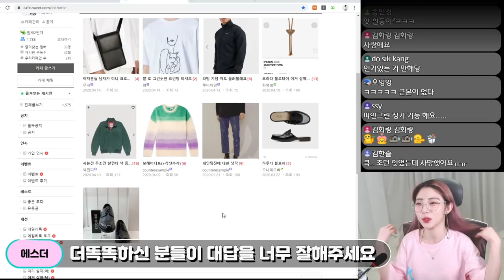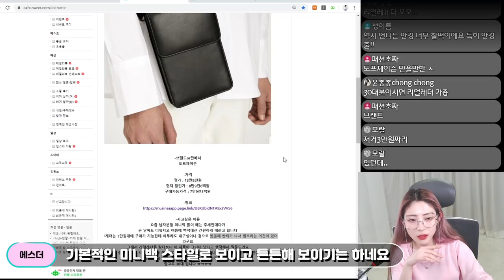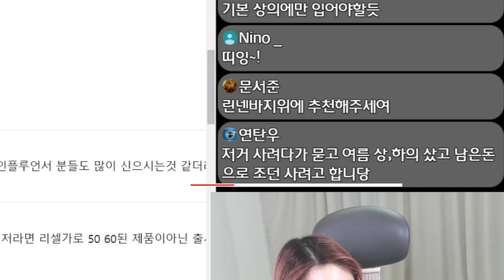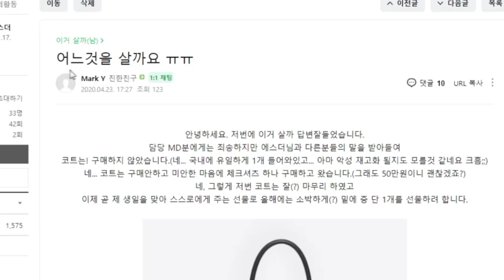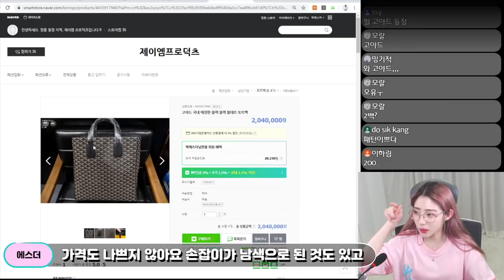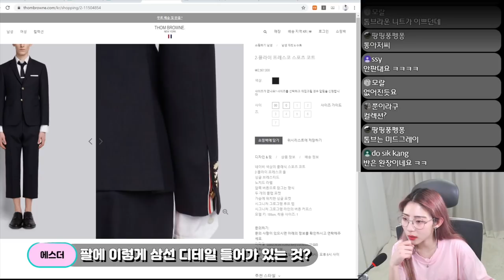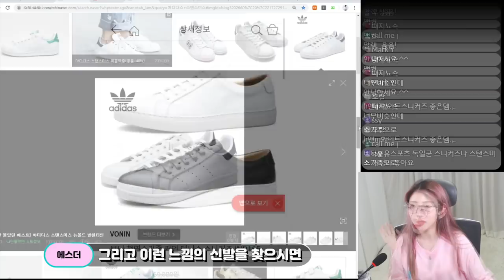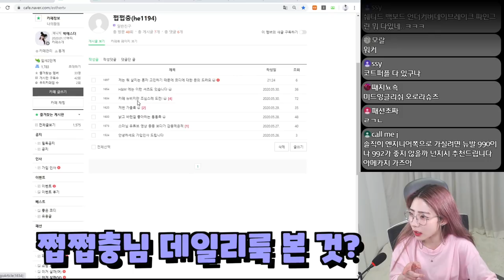남자분들..이런건 사지말아주세요!!😭반팔,신발,가방,바지,자켓 등 [이거살까]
안농하세용 여러부우누우우운!
이 컨텐츠는 개인적인 생각만을 담고 있는 컨텐츠이니
재미,참고용 으로만 봐주시면 감사하겠씁니다!!
오늘도 햄볶한 하루 되세요!